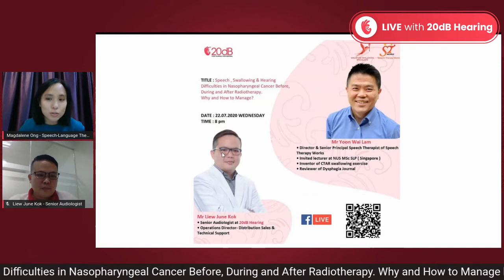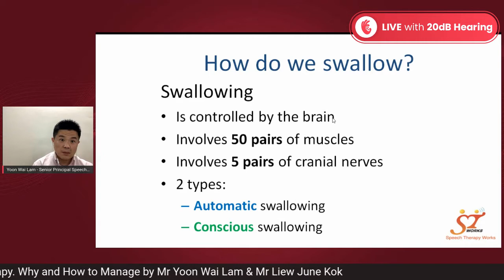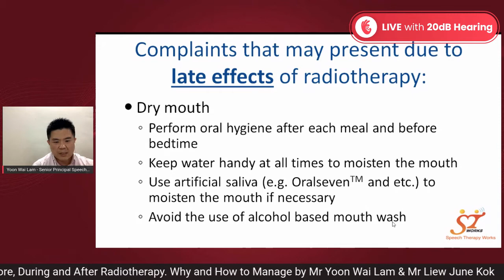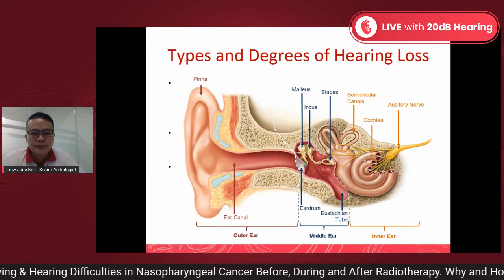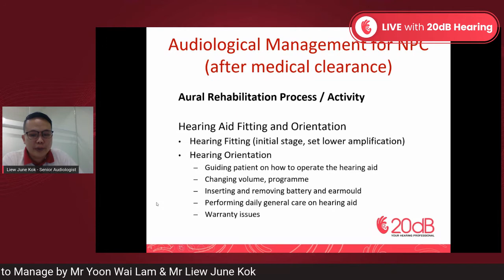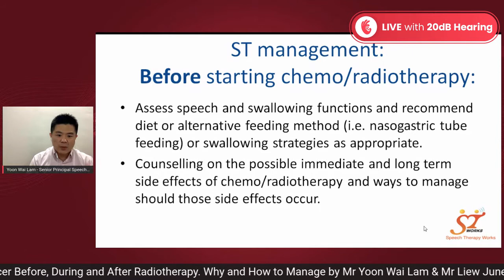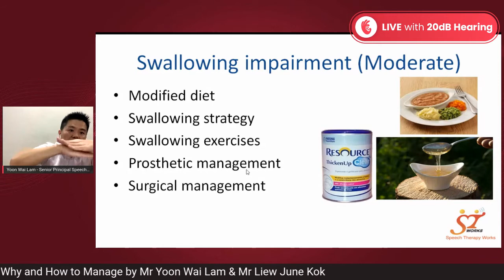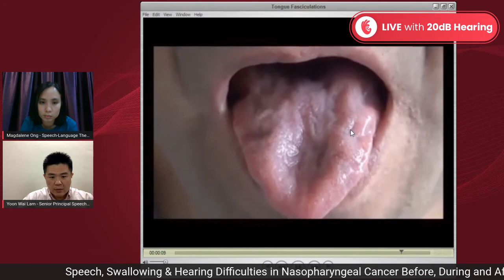Speech,Swallowing&Hearing Difficulties in Nasopharyngeal Cancer Before, During & After Radiotherapy.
Speech , Swallowing & Hearing Difficulties in Nasopharyngeal Cancer Before, During and After Radiotherapy.
Why and How to Manage ?